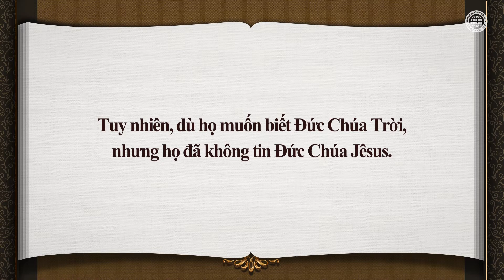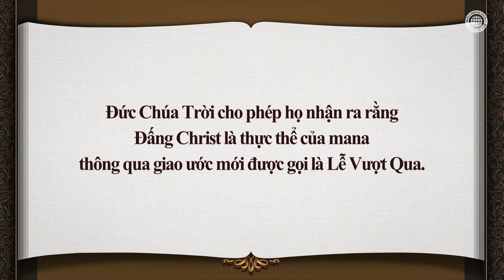Mana đương giấu kín và Đấng An Xang Hồng | Hội Thánh của Đức Chúa Trời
Bí quyết để nhận ra Đức Chúa Trời là phải hiểu ra lời ví dụ về mana đương giấu kín.
Khi Đức Chúa Jêsus làm chứng rằng Ngài là mana, bánh của sự sống từ trên trời xuống, nhiều người Giuđa đã chế giễu và rời bỏ Ngài, nhưng các môn đồ vẫn giữ đức tin của họ. Tương tự như vậy, ngày nay, các thánh đồ Hội Thánh của Đức Chúa Trời đang đi trên con đường đức tin, bởi nhận ra thông qua ví dụ về mana đương giấu kín rằng Đấng An Xang Hồng và Đức Chúa Trời Mẹ là Đức Chúa Trời, Đấng chỉ cho chúng ta con đường đến Nước Thiên Đàng.